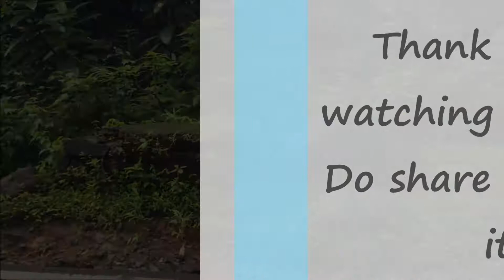Monsoon Getaway || Amboli Ghat Waterfall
Amboli waterfalls are amazing. The waterfall is very beautiful and in front of the amazing valley.

The waterfall is not available throughout the year but from rainy ( monsoon ) season till nov-dec. Best season to visit here is the monsoon.